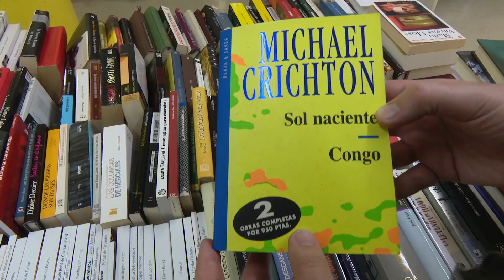La Biblioteca Claudio Rodríguez organiza una nueva edición del rastrillo de libros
Libros a cambio de más libros. Bajo este lema vuelve de nuevo el rastrillo que estos días acoge la Biblioteca Claudio Rodríguez de San Sebastián de los Reyes. Desde el pasado lunes y hasta el 24 de noviembre todos los interesados en cambiar novelas, guías cuentos o revistas podrán hacerlo de un modo gratuito.

Con esta iniciativa se pretende dar una vida nueva a los libros, a la par que contribuir a la expansión de obras de todos y para todos. Para ello, no hay mejor modo que proponer un intercambio de ejemplares entre los expuestos y los que cada uno en su casa quiera intercambiar.

Toda esta cantidad de arte está organizada por géneros, incluyendo un espacio para las obras destinadas a los pequeños del hogar. Y es que si tienen en casa libros que no van a usar, es el momento ideal para dar una segunda oportunidad a la lectura con este rastrillo.

Centro Sociocultural Claudio Rodríguez
C/ Maximiliano Puerro del Tell, s/n